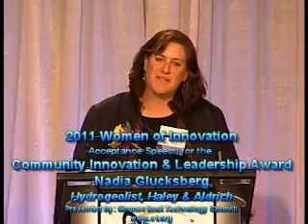Nadia Glucksberg - 2011 Women of Innovation - Award Acceptance Speech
Nadia Glucksberg, Hydrogeolist, Haley & Aldrich, was the winner for the Community Innovation & Leadership category for 2011 Women of Innovation.

Fifty six innovative, outstanding women from across Connecticut were honored March 31 during the seventh annual Women of Innovation awards dinner at the Aqua Turf Club in Southington. Students at both the high school and college level were also recognized. More than 500 guests attended this year's event.

"Many of Connecticut's most extraordinary and talented women working in technology are in attendance tonight," said Matthew Nemerson, president and CEO of the Connecticut Technology Council. "As each year, this awards event allows us to recognize these exceptional innovators and leaders, while also introducing them to a professional network of peers who are equally accomplished."

The 2011 keynoter was Ella Edmondson Bell, Ph.D., the founder and president of ASCENT‐Leading Multicultural Women to the Top, as well as an Associate Professor of Business Administration at the Tuck School of Business at Dartmouth College. Dr. Bell is considered by industry to be one of the leading experts in the management of race, gender, and class in the workplace.

In attendance were the Secretary of the State Denise Merrill and Catherine Smith who will begin her position as the State's Department of Economic and Community Development Commissioner on 4/1.  As master of ceremonies, TV personality Diane Smith energized the crowd and spoke of the importance of strong networks.